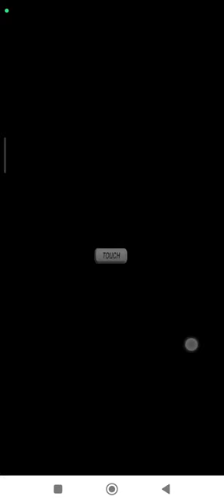Mahjong Single Game | Emperor Yongle | Easy Nintendo DS | Emulated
Mahjong
Single Game | Emperor Yongle | Easy